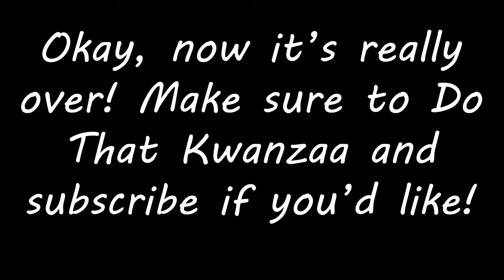Return to Wonderland: Wrath of Mei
A return to Overwatch's Winter Wonderland. Now with much more Mei.

The last of my old Overwatch videos from 2017.